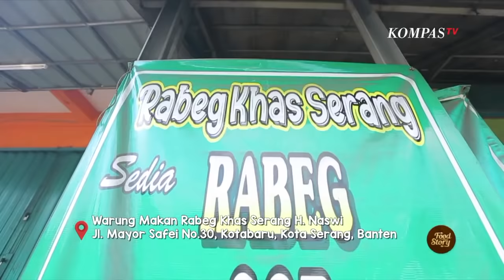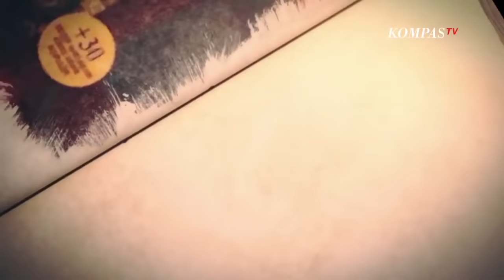Konon masakan ini merupakan makanan para Raja peninggalan dari Sultan Banten!! Yuk Kita Icip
KOMPASTV - Destinasi Benoe yang kedua adalah kuliner legendaris di kota Serang. Konon katanya masakan ini merupakan makanan para Raja peninggalan dari Sultan Banten, dan jadi menu wajib ketika perayaan adat di kota Serang dan sekitarnya yaitu Rabeg.

Rabeg sendiri merupakan kuliner yang diadaptasi dari kuliner Arab yang bahan utamanya terdiri dari daging dan jeroan kambing yang memiliki cita rasa yang kaya, pedas bercampur manis.

Jika dilihat lebih saksama kuliner ini terlihat mirip dengan semur yang bercampur dengan tongseng yang di dalamnya terdapat banyak rempah-rempah seperti jahe, cabai merah, dan lada.

Benoe akan mendatangi warung makan Rabeg Haji Naswi yang sudah ada sejak 1982. Kini warung makan Rabeg ini dikelola oleh anaknya.

Sejarah masakan Rabeg ini tak terlepas dari pengaruh masakan khas Timur Tengah. Hidangan ini mirip dengan gulai namun tak bersantan.

Mirip dengan semur karena pemakaian kecap dan rasanya yang manis namun tak sekental semur. Benoe menyantap Rabeg ditemani Sate Kambing.

Rabeg H. Naswi

Jl. Mayor Safei No.30, Kotabaru, Kec. Serang, Kota Serang